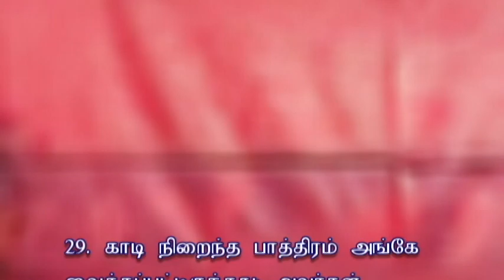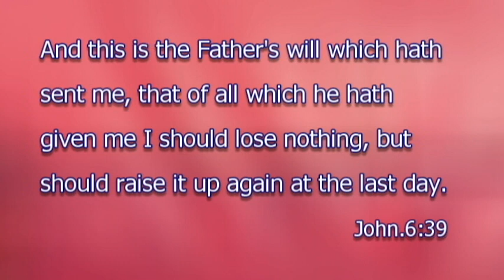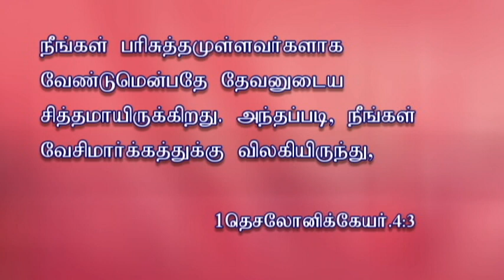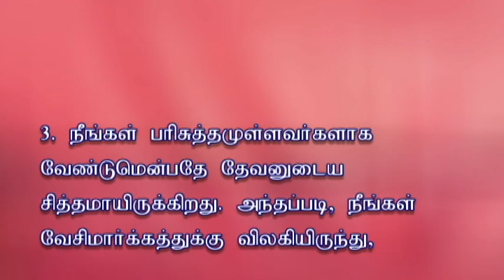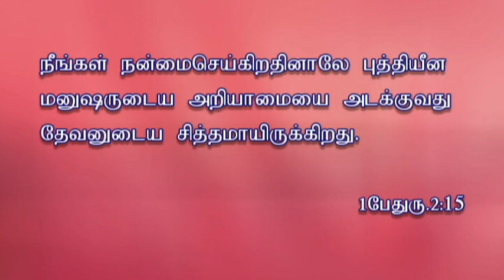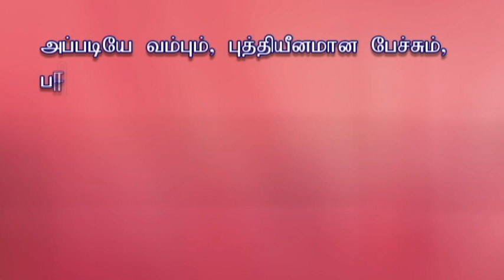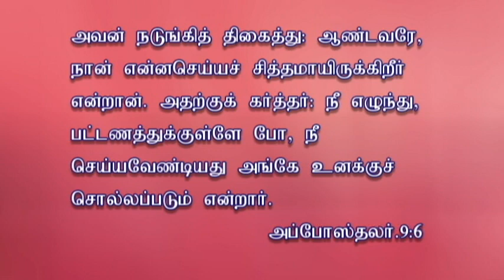6வது வார்த்தை-இயேசு சிலுவையில்_A. கமல்ராஜ் | 6th Word on the Cross_A. Kamalraj